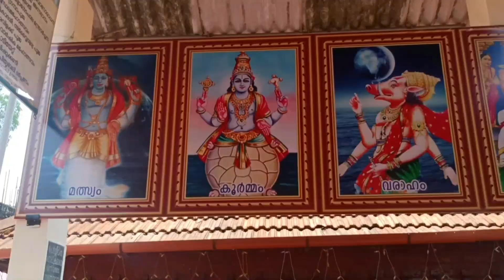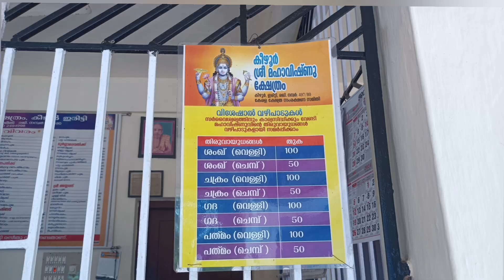Shri Mahavishnu Temple Keezhoor Iritty |Templetour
Welcome to the vedio Keezhoor Sri Mahavishnu temple Iritty  Kannur Kerala.

Hope you all will enjoy this

Thanks 🥰
Ashagita Babu